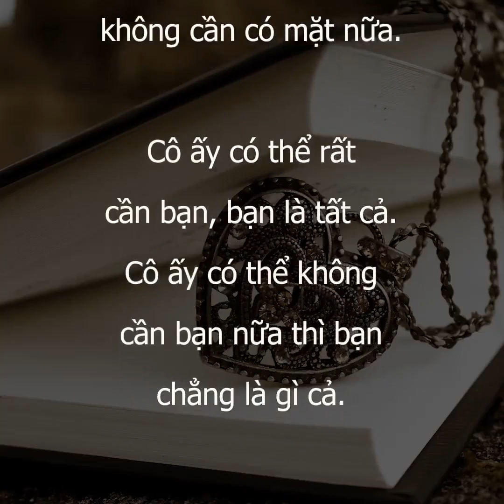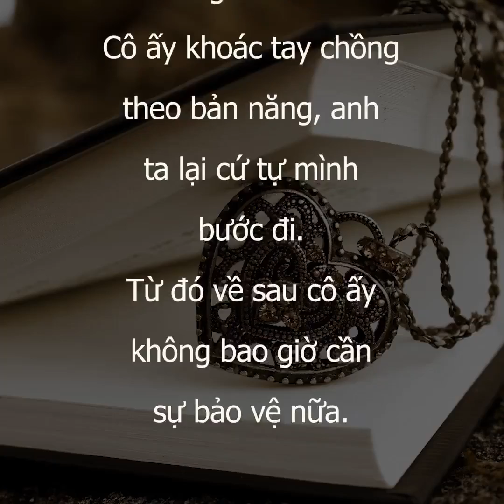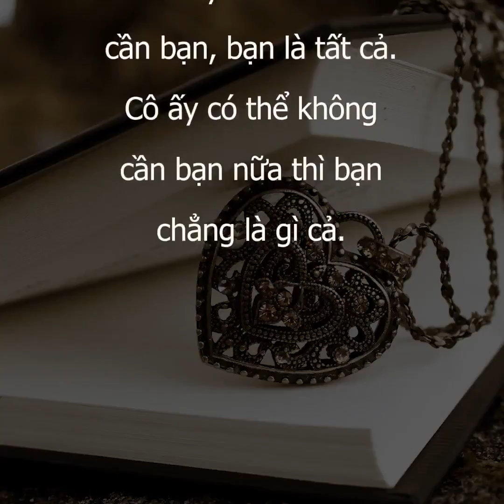Đừng để người phụ nữ của bạn phải quá kiên cường - Blog Tử Vi